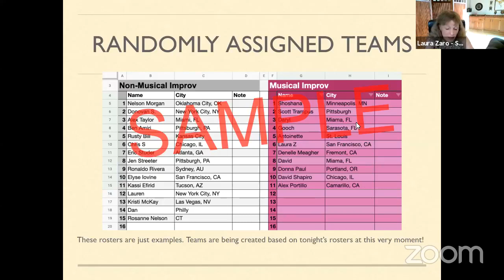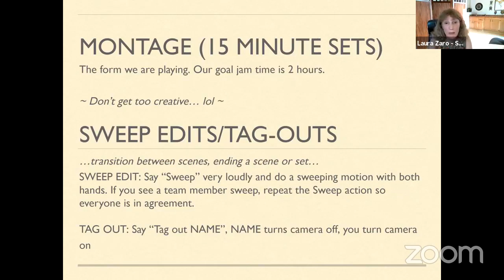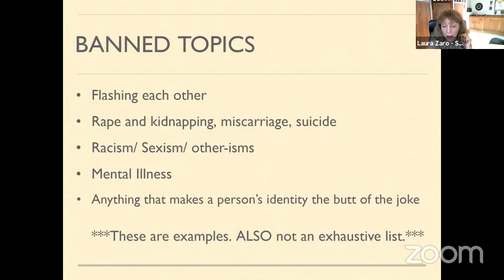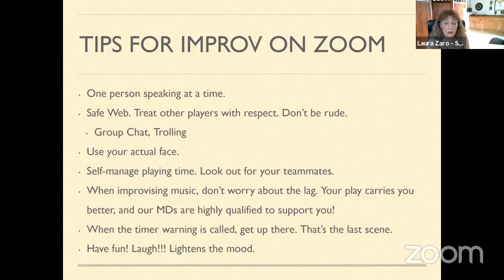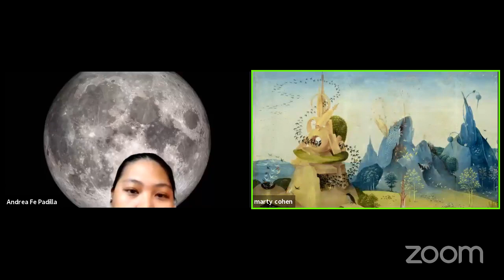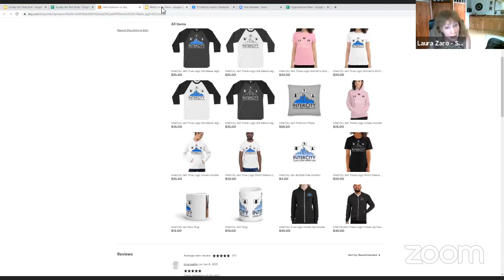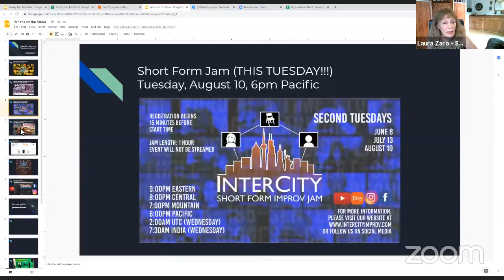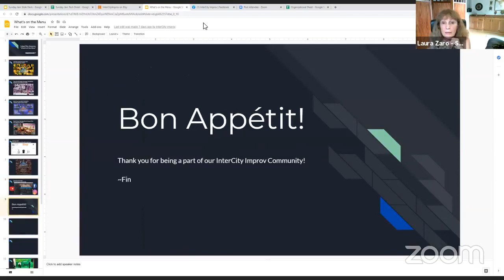InterCity Jam Week 72: The Improvfessionals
Week 72: Sunday, August 14, 2021

Featured Headliner:
THE IMPROVFESSIONALS

MC: Laura Zaro (San Francisco, CA)
Zoom Tech: Michael Wirkowski (San Diego, CA)
Line Game: David Shapiro (Chicago, IL)
Musical Director: Mark Meritt (Schenectady, NY)

Set Hosts: Angell Canez, Michael Wirkowski, Dawn Robertson
Timekeepers: Nelson Morgan, Dawn Robertson, Nelson Morgan
Registration: Alex Lee